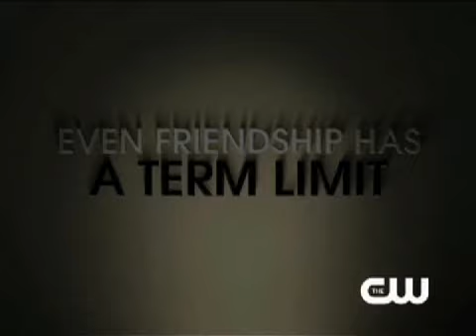Gossip Girl 3.08 Promo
3.08 - The Grandfather:Part II

Olivia (guest star Hilary Duff) says something she regrets during her appearance on Jimmy Fallon's (Fallon playing himself) talkshow and tries to keep Dan (Penn Badgley) from finding out. With election day around the corner, Nate (Chace Crawford) suspects his grandfather (guest star James Naughton) will stop at nothing to get Trip (guest star Aaron Tveit) elected to congress. In the midst of another feud with Serena (Blake Lively), Blair (Leighton Meester) befriends a new "it" girl and takes her to an election night party at Chuck's (Ed Westwick) hotel, hoping to make Serena jealous. Taylor Momsen, Jessica Szohr, Kelly Rutherford and Matthew Settle also star. Mark Piznarski directed the episode written by Lenn Rosenfeld.